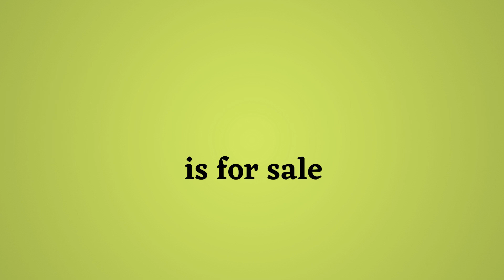YellowContent.com is for sale. Main Keywords : yellow content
Are you looking for an amazing domain name for your business? is now up for sale and it's a great opportunity to get your hands on this exclusive domain!